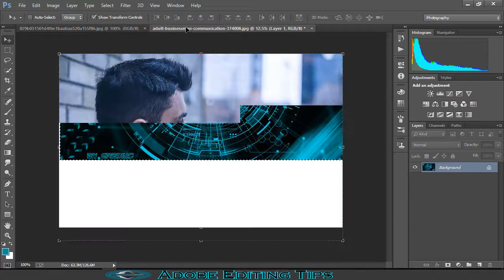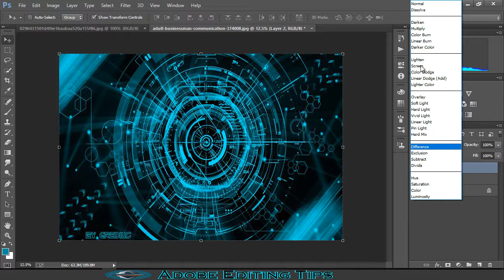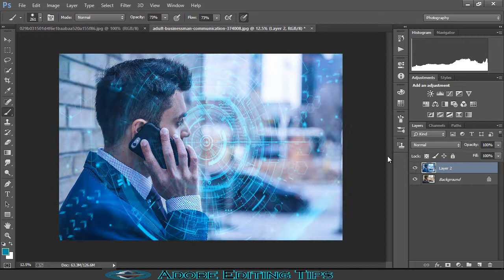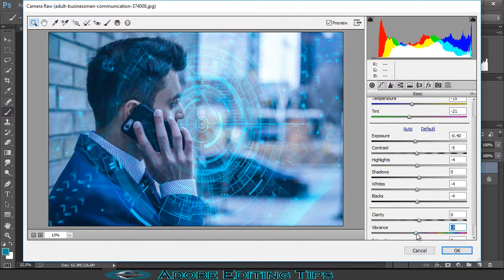How To Editing Technology Photo In Photoshop Tutorial[Adobe Editing Tips]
How To Editing Technology Photo In Photoshop Tutorial[Adobe Editing Tips].It is my 1 video if you like it so please subscribe to my channel and  share the video  also don't forget to comment.